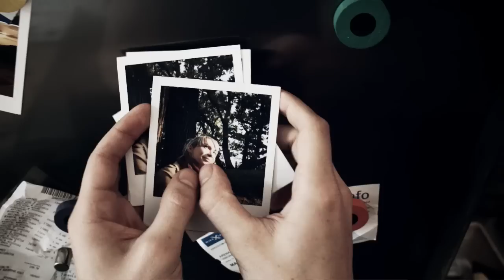Zoot Woman - Memory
Video directed by Mirjam Baker and Michael Kren.
This is the second single from the new album 'Things Are What They Used To Be' OUT NOW!

Idea, Concept and Directed by
Mirjam Baker & Michael Kren

Andreas Thalhammer

Camera Assistance
Boris Steiner

Production Management
Manuel Corn
Christian Waldhofer

Production Assistance
Stefan Karner
Wolfgang Schellnast
Stefan Vucsina

Cast
Sandra Eder
Alexander Wieser

Stand-Ins
Steffi Gratzer
Lilo Moser
Kristin Wehrkamp zu Höne
Anni Wolfslehner

Editor
Boris Steiner

Animation
Mirjam Baker
Lilo Moser

Additional Animation
Michael Kren
Daniela Vogl
Philipp Schmallegger
Manuel Corn
Steffi Gratzer
Lisa Kuka
André Meindorfer
Susanne Wagner

Compositing
Michael Kren
Christian Waldhofer
Mirjam Baker

Thanks to:
Stefan Karner
XiaoSu Han
Mrs. Wolf
all Extras
Arri Rental
Golden Girls
Topkino
Fh St.Pölten

Filmed with the noX 2k d-cinema camera kindly provided by GS VITEC